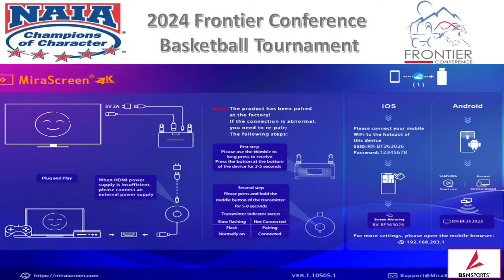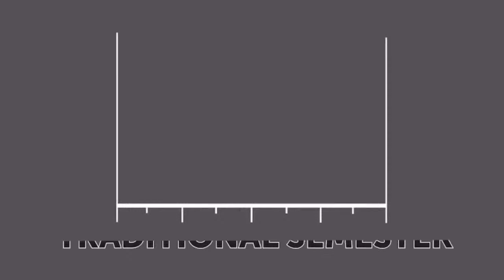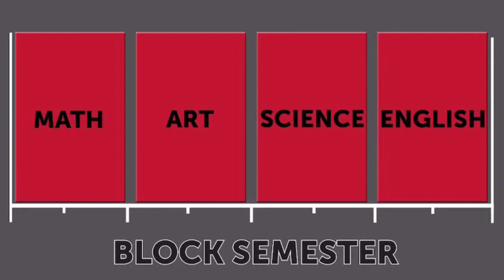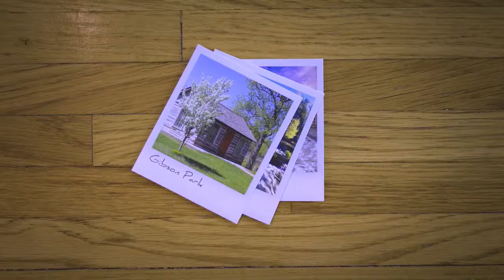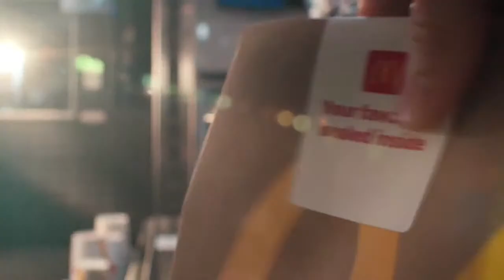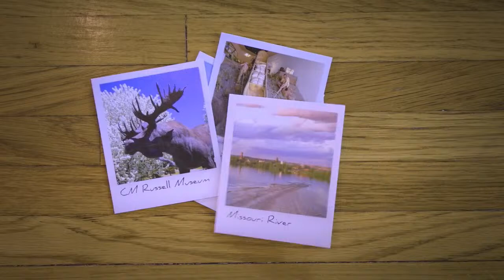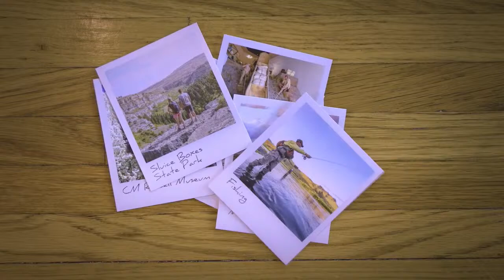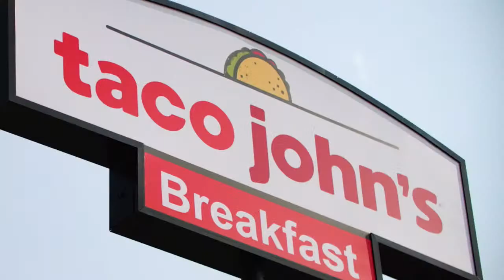Men's First Round -- No. 3 Providence vs. No. 6 Rocky Mountain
First Round game of the 2024 Frontier Conference Men's Basketball Tournament.